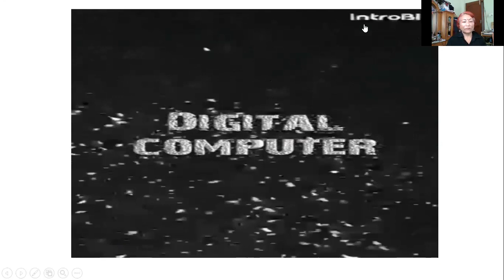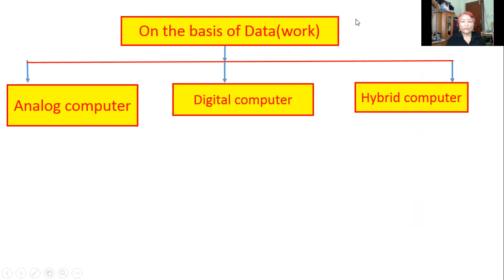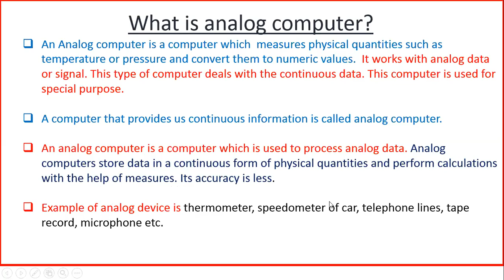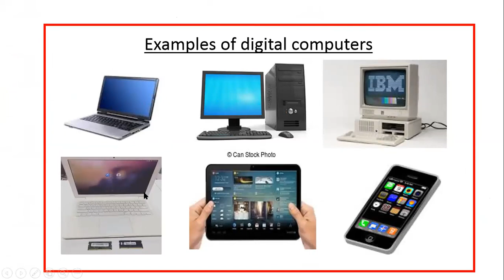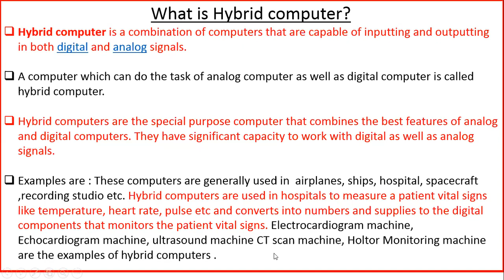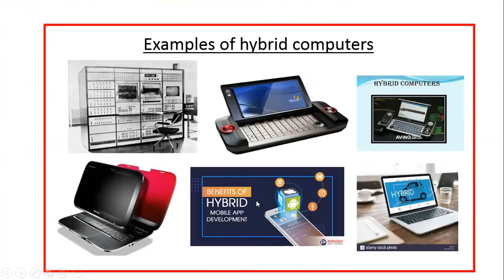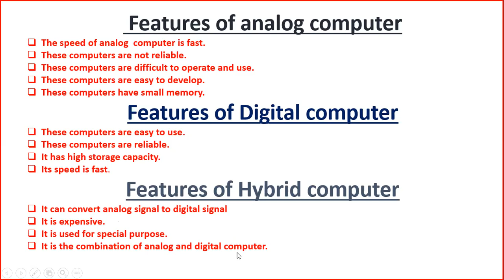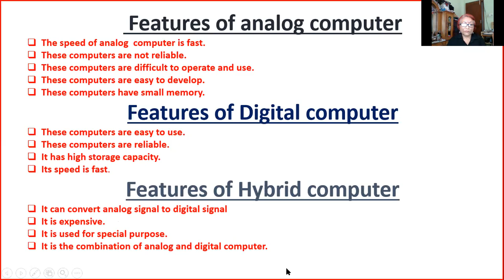Types of computer on the basis of Data(work)/ Analog computer /Digital computer / Hybrid computer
After watching this video student will be able to classify computer on the basis of data.. will be able to write definition of analog, digital and hybrid computer with its features. will be able to write differences one to another.